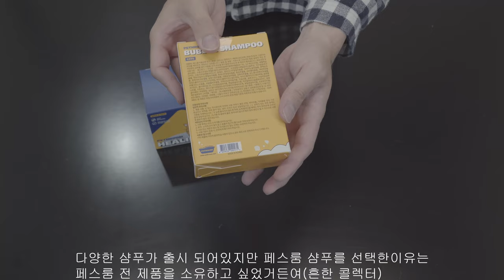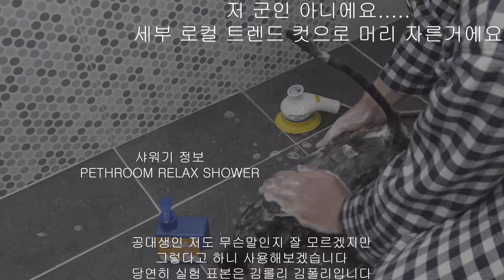[페스룸] PETHROOM bubble shampoo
[페스룸] PETHROOM bubble shampoo 입니다
이렇게 2019 PETHROOM 전 제품을 다 리뷰했습니다
다음 영상은 오랜만에 화장실 리뷰 할꺼에요!!
롤리폴리 사진과 동영상을 더 보고싶으시다면
인스타그램 _ROLLY.POLLY_